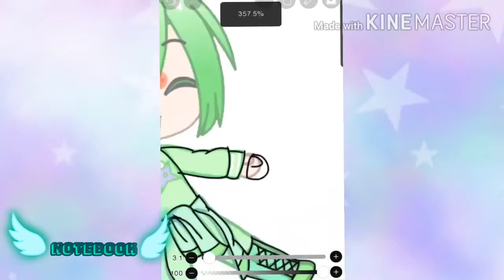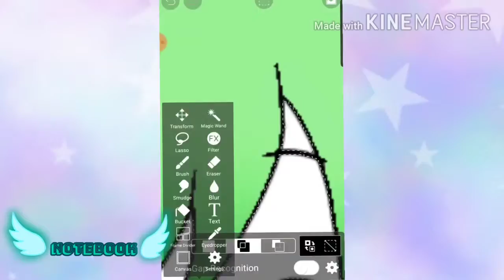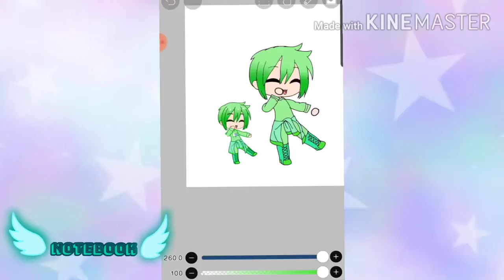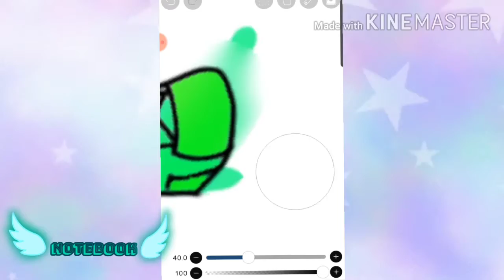Style Trade With Ruby - Speed Paint - Ruby's art style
Idk

Why r u still here?